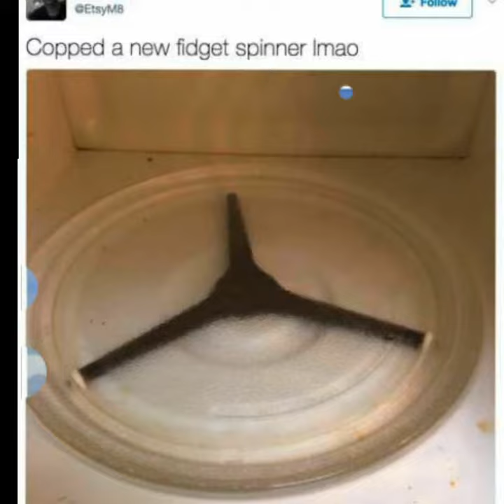People Are Crazy With A Fidget Spinners. All crazies moments.